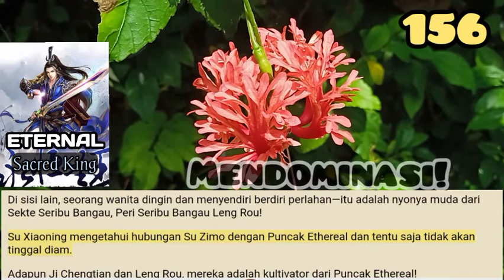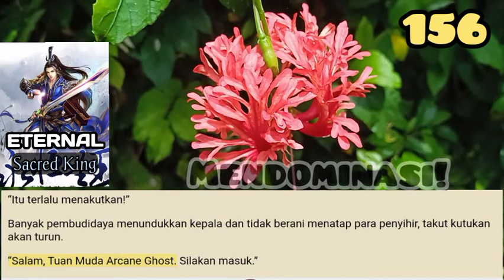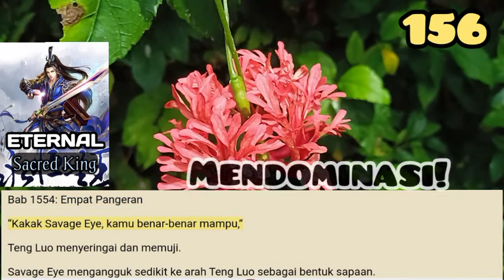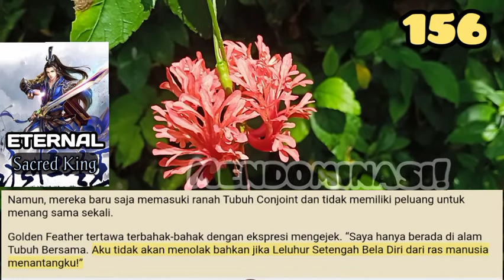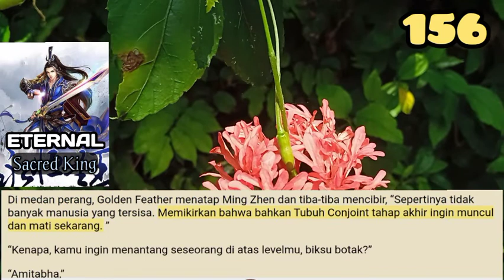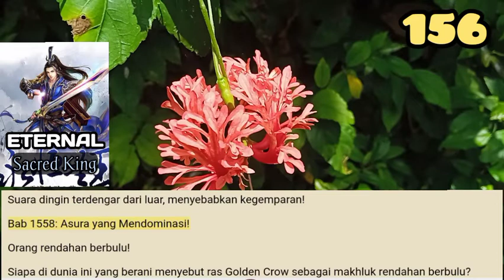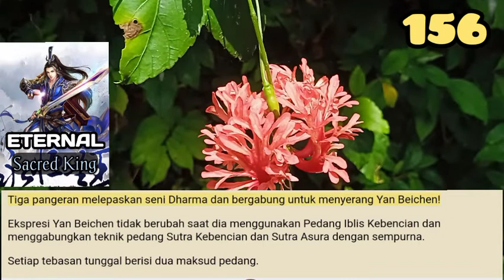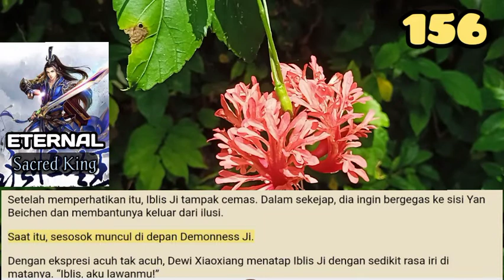Mendominasi!, ESK 156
Selama bertahun-tahun, ras Rakshasa telah membunuh secara serampangan di Daratan Tianhuang dan hampir tidak pernah menemui hambatan besar.

storian gallery